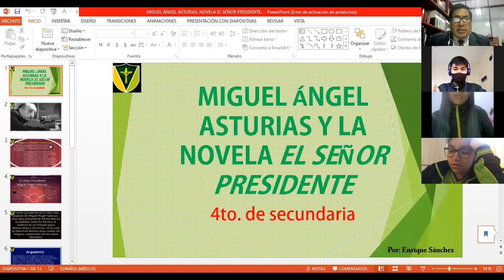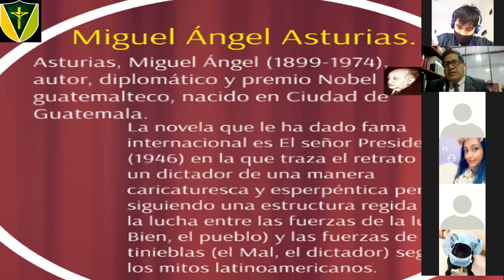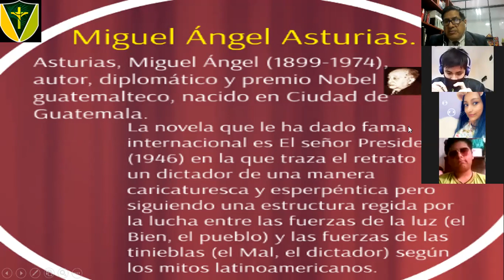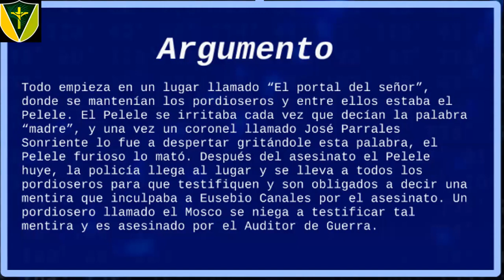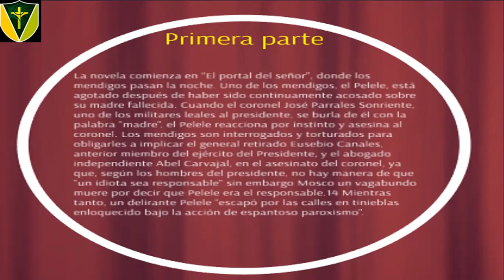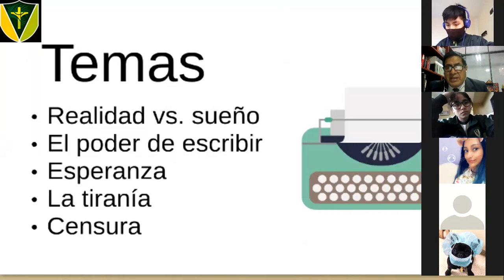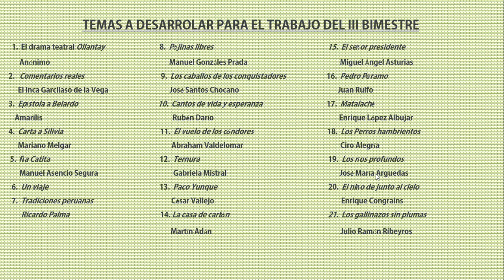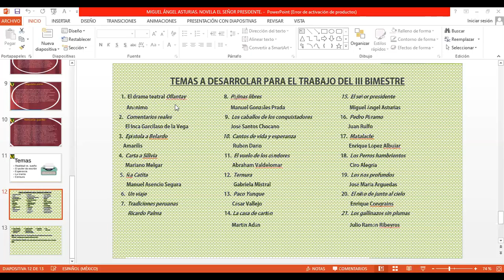Miguel Ángel Asturias y la novela "El señor presidente". 4to de secundaria.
Clase de Literatura - Plan Lector.
Desarrollada el 19 de agosto del 2020.